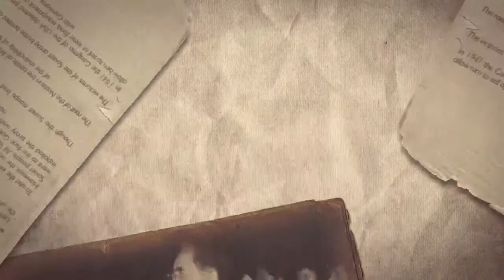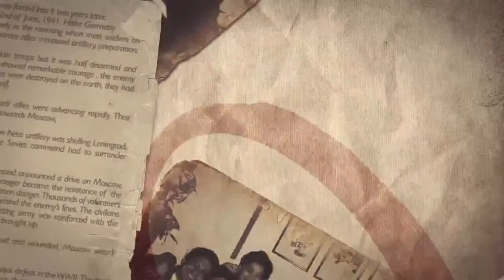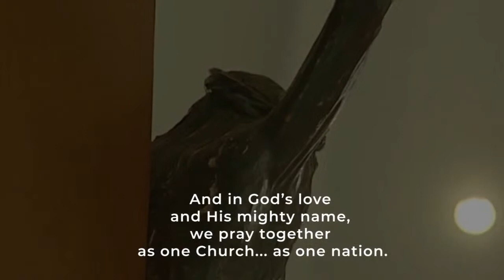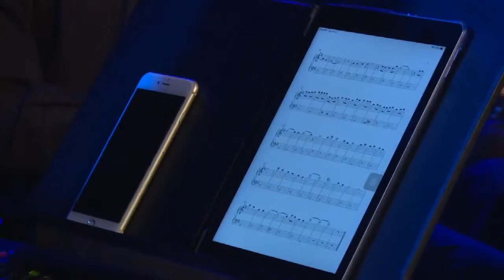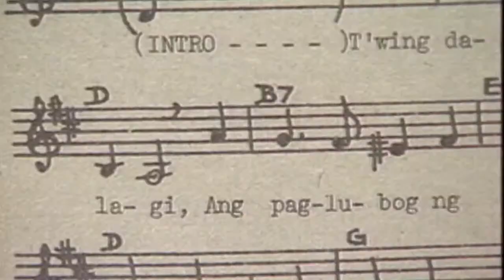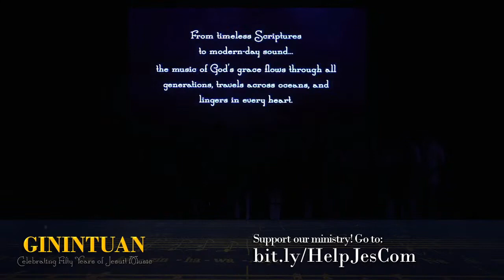GININTUAN: Celebrating Fifty Years of Jesuit Music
You are watching GININTUAN: Celebrating Fifty Years of Jesuit Music. Held last July 13, 2019 at the Henry Lee Irwin Theatre of the Ateneo de Manila University.

See again the performances of Bukas Palad Music Ministry , Hangad , Himig Heswita and Friends,Koro Ilustrado , Musica Chiesa , Pansol Choir , Tinig Barangka , Toto Sorioso , and the Vespers Duo with special guests Fr. Arnel Aquino, SJ, Bituin Escalante , Lara Maigue , Fr. Manoling V. Francisco , SJ, Noel Cabangon, and His Eminence, Luis Antonio G. Cardinal Tagle.